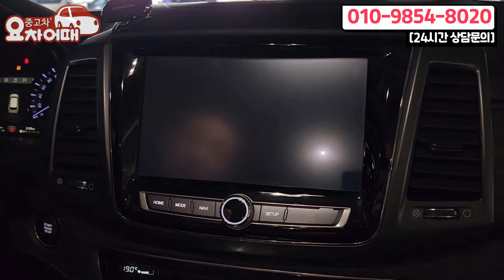올렸다 하면 팔리는 인기절정 대형SUV 2020년형이 1990만원?!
4년간 2천개의 다양한 리뷰, 믿고 타실수 있는 중고차를 소개합니다.